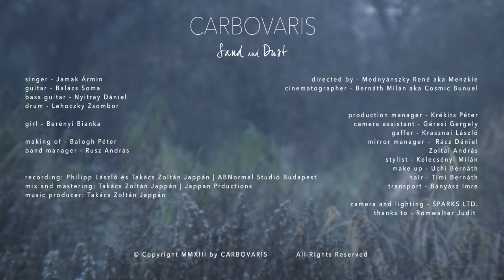CARBOVARIS - SAND AND DUST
Gyártás: Krékits Péter

Felvételek: Philipp László és Takács Zoltán Jappán | ABNormal Studió Budapest
Keverés, mastering: Takács Zoltán Jappán | Jappan Productions
Zenei producer: Takács Zoltán Jappán

Lyrics:

Out in the ocean
Is where we'd be
We lay down our guards We lay down our guards

And swim to the surface or hold out breath
An ocean of hearts an ocean of hearts

Found out we're insecure and eager as the ones before
But never as insecure and eager as the ones before

And it kills me every time when I feel we're on the line
And a heart that beats is a heart that needs

With sand dust we pray With sand dust we pray

Our hands in the ocean our legs in the sea
So endlessly endlessly endlessly...

X2

And a heart that beats is a heart that needs is a heart that beats